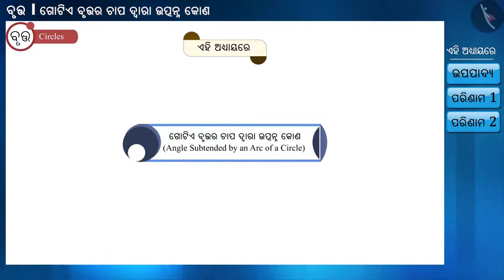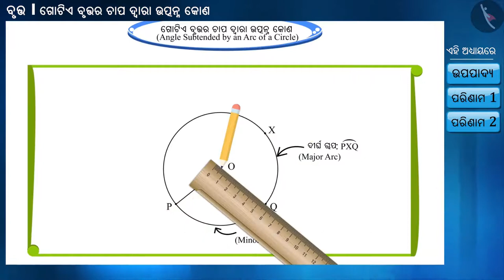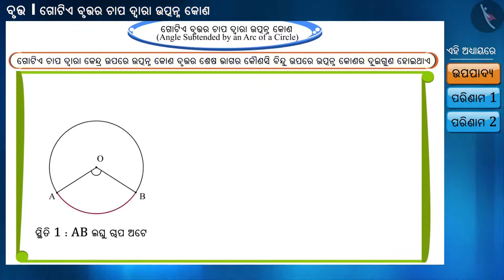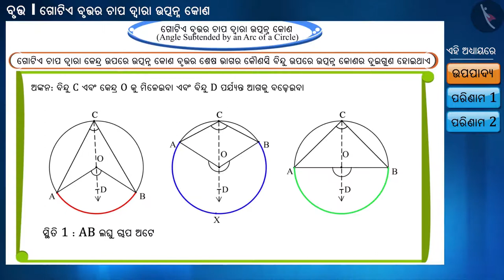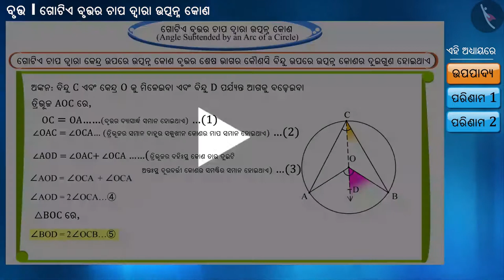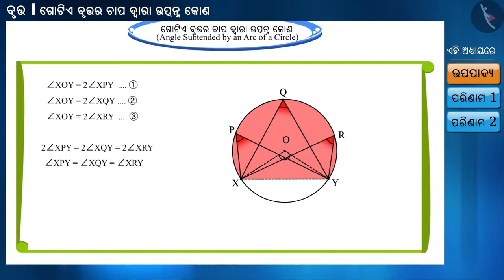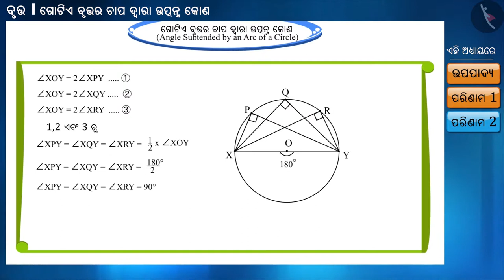ବୃତ୍ତର ଚାପ ଦ୍ଵାରା ଉତ୍ପନ୍ନ କୋଣ|Part 1/3|Angle Subtended by an Arc of a Circle|Odia|Class 9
Class 9 | ବୃତ୍ତର ଚାପ ଦ୍ଵାରା ଉତ୍ପନ୍ନ କୋଣ|Part 1/3|Angle Subtended by an Arc of a Circle|Odia|Class 9

TicTacLearn Video
Interactive Videos